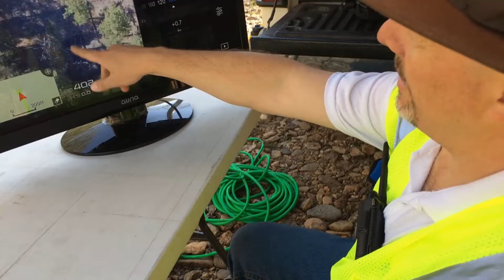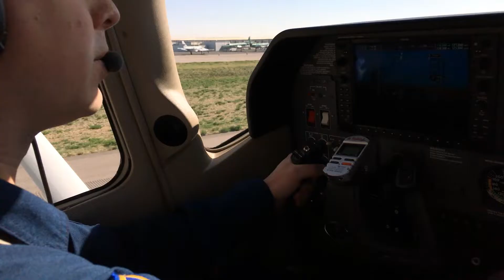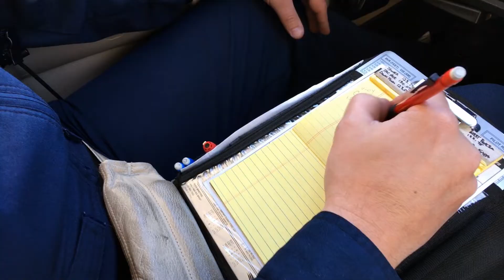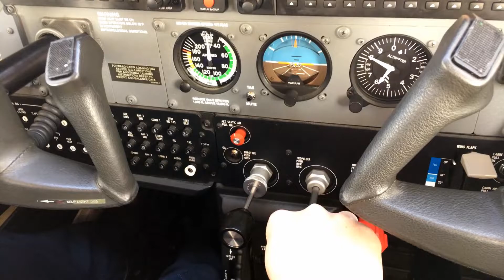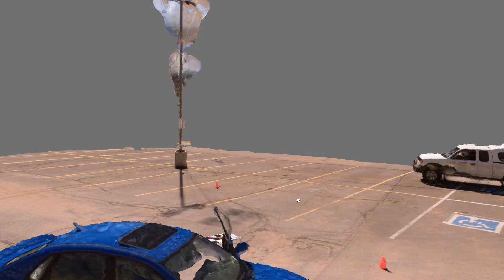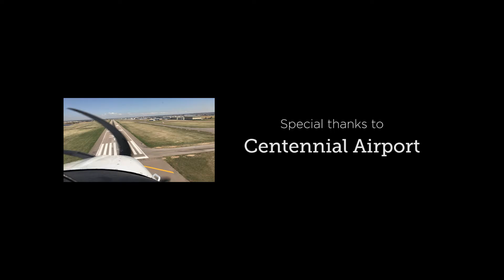Aviation Careers: Full Series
This video will introduce you to three different people who all had the same passion for aviation, but found different career fields in the same industry of aviation.